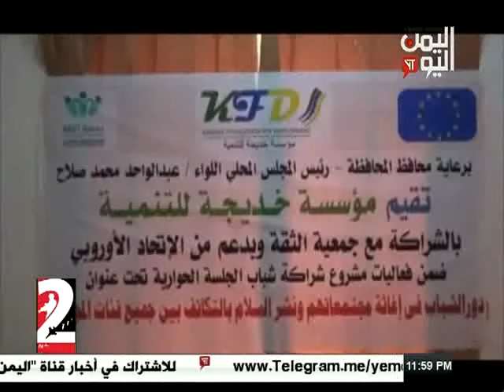برنامج تدريبي للتطوع في المؤسسات المدنية 29 - 03 - 2017